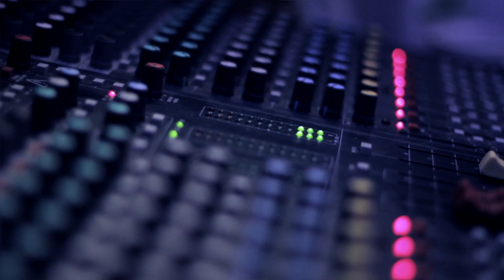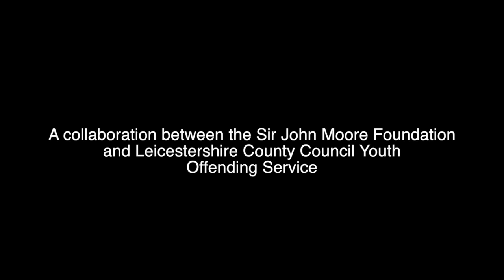Joe Hulland Referral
Young MC Joe Hulland performing his track, 'Referral' with backing guitar, vocals and production by Joel Wildgoose.

Recorded at Studio 46 by Joel Wildgoose

A collaboration between The Sir John Moore Foundation and Leceistershire County Council Youth Offending Service.

Video shot and edited by James Reader, Front Row Films.

Canon 7D, Canon EF 50mm prime f1.4
Edited in Final Cut Pro X and graded using Colorsuite 1.5